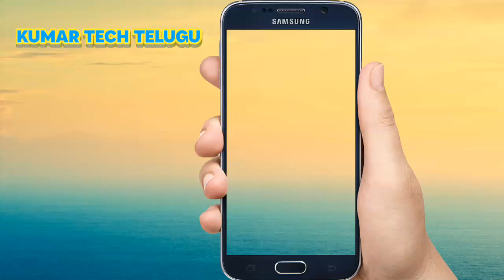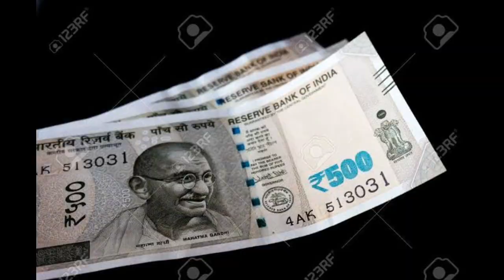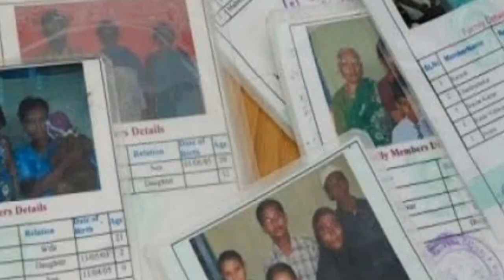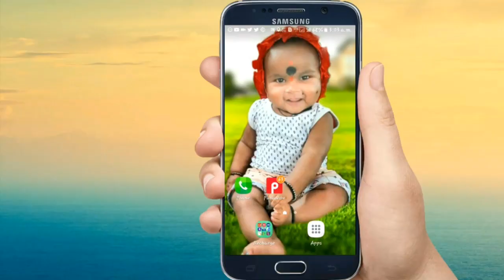High Court Decision On Kcr 1500 Amount|3 నెలలు రేషన్ తీసుకోకున్నా1500 రూ౹౹లు ఇవ్వాల్సిందే|in telugu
High Court Decision On Kcr 1500 Amount|3 నెలలు రేషన్ తీసుకోకున్నా1500 రూ౹౹లు ఇవ్వాల్సిందే
రాష్ట్ర ప్రభుత్యానికి హైకోర్ట్ ఆదేశం

Copyright Info:

Background Music

Track Name:Alan Walker- Fade (NCS)